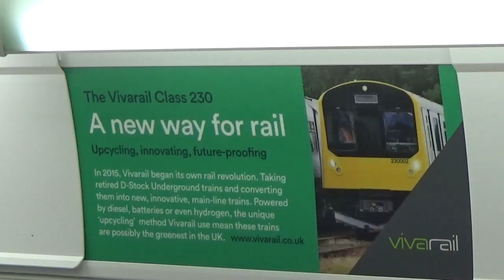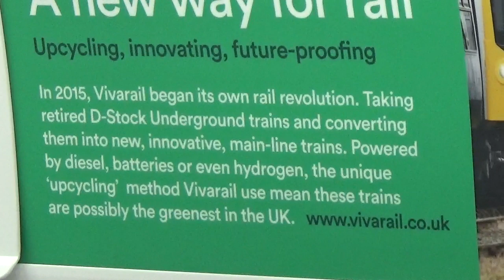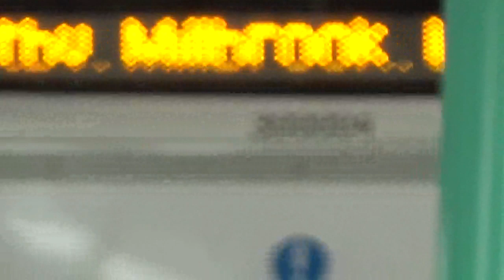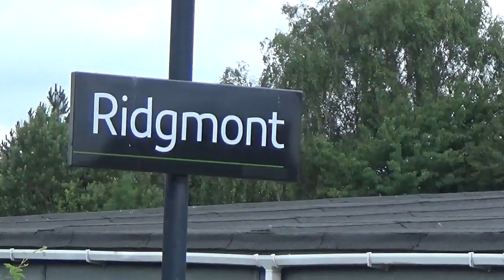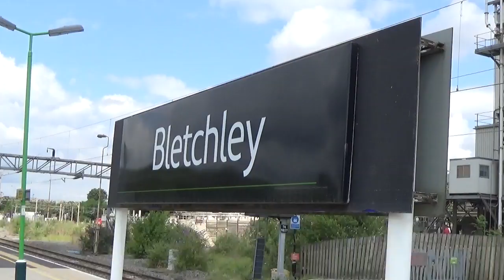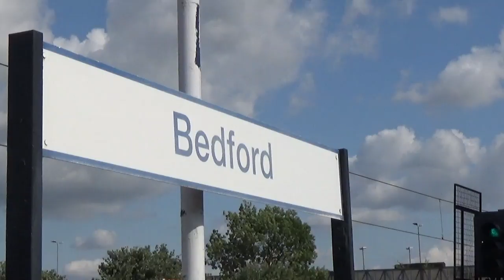British Railways-Bedford-Bletchley D Stock/D Train July 2019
As the old District Line D Stock's had been introduced onto the Bedford-Bletchley line i though i would pay a visit and get some on film. Starting at Bedford we see one arrive and then some interior shots as we depart. I got off at Ridgemont to do some filming and caught Rail Operations Group class 37 884 on an light engine move. Ridgemont has a station tea shop, small railway museum & book shop. Very friendly staff and some great refreshments, well worth a look in if you visit the line. I carried on to Bletchley and we see the D Trains there along with a few class 350s & 377s.